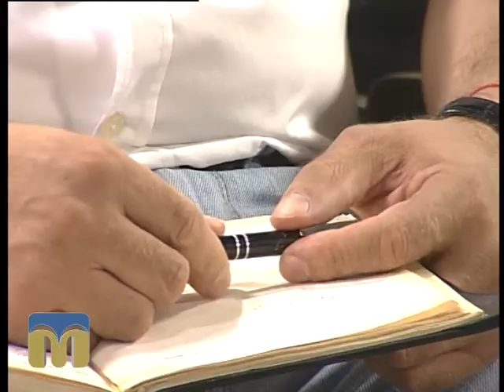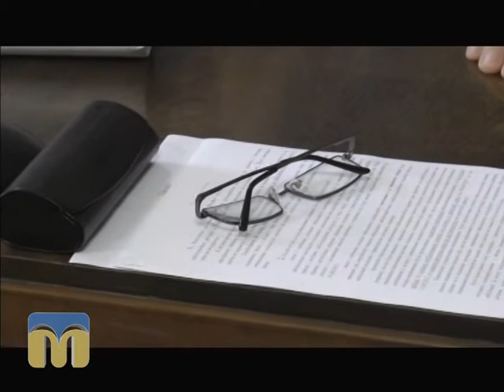Контраргумент 13.08.2015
Тема випуску: "Армія і суспільство. Адаптація бійців АТО до мирного життя".

Гості:
Сергій Танасов - учасник АТО, голова ГО "Спілка військовослужбовців".
Олег Іванов - демобілізований, директор Будинку дитячої та юнацької творчості Заводського району міста Миколаєва.
Юрій Дячук - заступник начальника управління охорони здоров’я Миколаївської ОДА.

Ведучі: Ярослав Індиков, Наталія Якобсон.